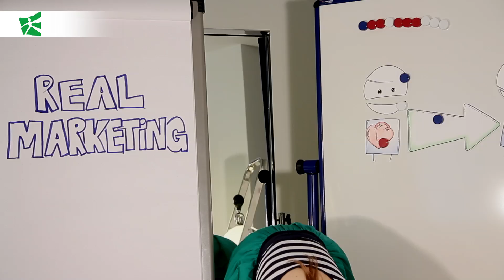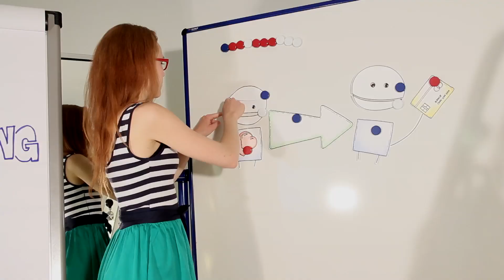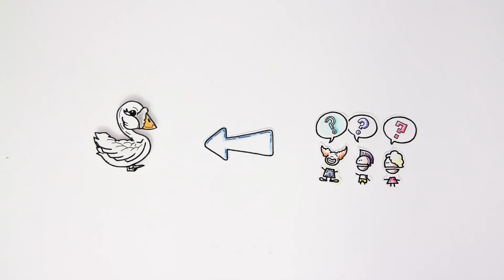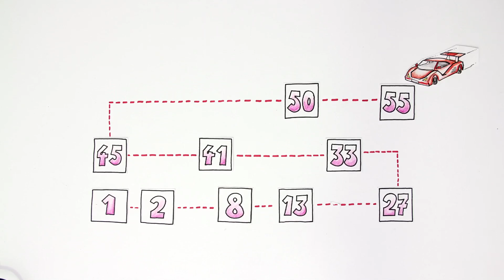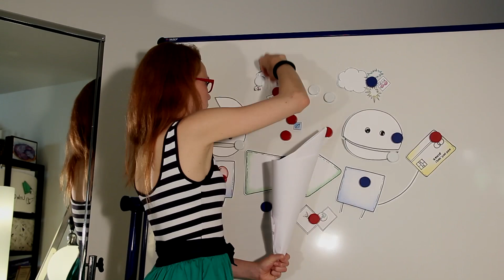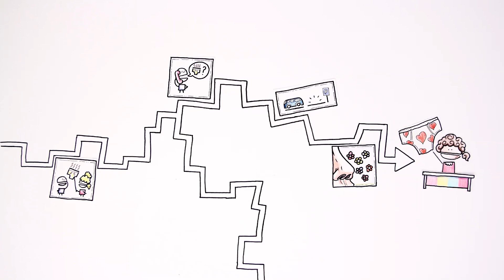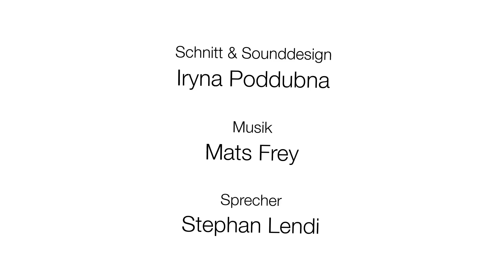Reales Marketing: Verkaufen statt Schaulaufen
Reizüberflutung, austauschbare Produkte und eine nie da gewesene Vielfalt an Marken und Kanälen -- die Welt des Marketings ist kompliziert geworden. Das sechste Video der Reihe Little Green Bags zeigt, wie reales Marketing Kunden zum Kauf führt.

Text von Prof. Dr. Christian Belz und Dr. Marc Rutschmann
Wissenschaftlicher Leiter: Prof. Dr. Thomas Beschorner

Im ersten Teil unserer Serie «Little Green Bags» geht es um Corporate Social Responsibility (CSR). Hier geht's zum Video

Im zweiten Teil unserer Serie «Little Green Bags» geht es um die zehn Mythen des Unternehmertums. Hier geht's zum Video

Im dritten Teil unserer Serie «Little Green Bags» betrachten wir die Energiewende. Hier geht's zum Video

Im vierten Teil unserer Serie «Little Green Bags» geht es um Geschäftsmodell-Innovationen. Hier geht's zum Video

Im fünften Teil unserer Serie «Little Green Bags» geht es um das gute digitale Leben. Hier geht's zum Video